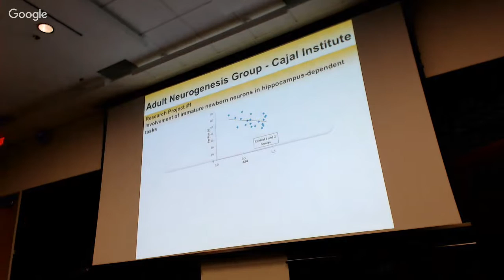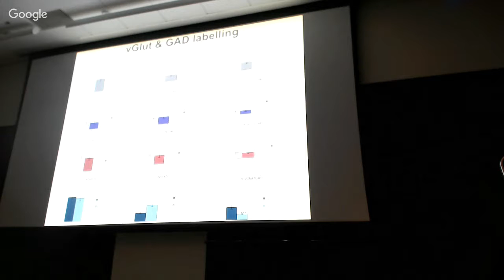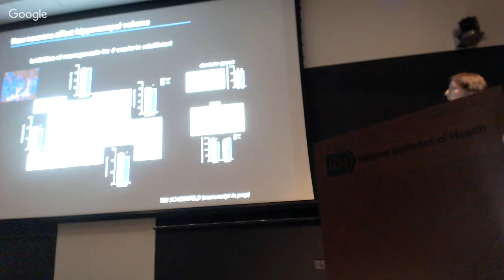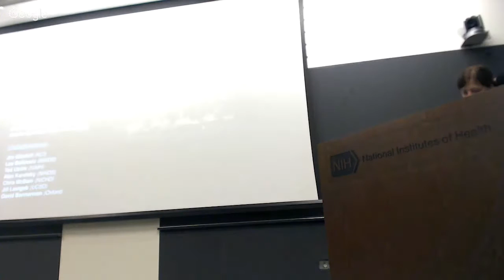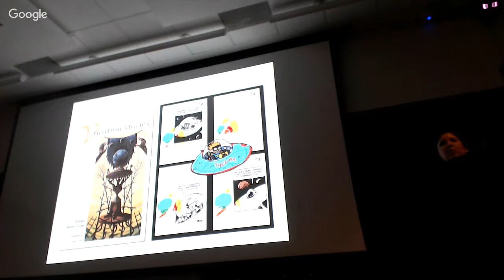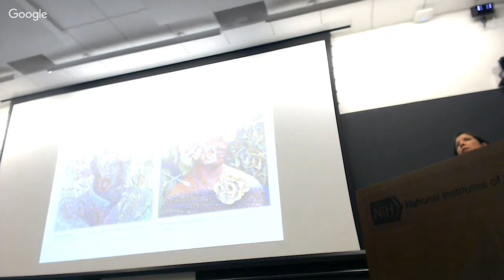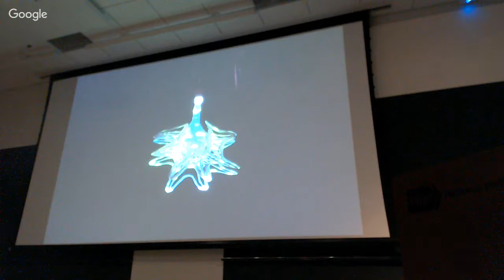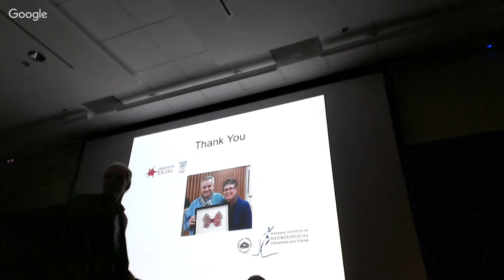Bridging the Legacy of Santiago Ramón y Cajal - 10:45-12:50, JL Trejo, H Cameron, D Hunter, R Kamen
10:45 – 11:15 Jose Luis Trejo (Instituto Cajal)
“Regulatory mechanisms of neural plasticity and adult hippocampal neurogenesis: role of exercise, DNA methylation and Smad2”

11:15 – 11:45 Heather Cameron (NIMH)
“Maturation and function of new neurons in the adult hippocampus”

11:45 – 12:30 Session 3: Cajal, the artist

11:45 – 11:50 Introduction: Jeff Diamond (NINDS), moderator

11:50 – 12:20 Dawn Hunter (University of South Carolina)
“Bequeathed Aesthetics: The origins of Santiago Ramón y Cajal's artistic perceptions”

12:20 – 12:50 Rebecca Kamen
“The Butterfly Effect: Cajal as Catalyst”